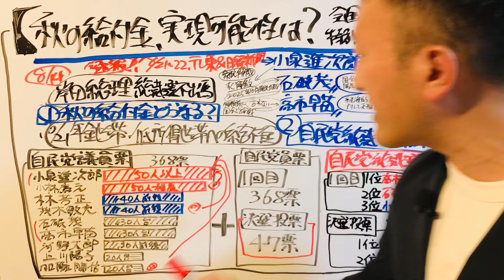速報【自民党総裁選結果】秋の給付金どうなる！特別定額給付金10万円の2回目は？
特別定額給付金２回目、個人向けの給付金・補助金など、新しい情報・申請開始日付の情報が入り次第、動画アップします。

【開票速報】自民総裁選 決選投票へ 1位高市氏 2位石破氏

（関連動画）
【LIVE】高市早苗氏と石破茂氏による決選投票【自民党総裁選 開票速報】（2024年9月27日）
【新総裁選出へ】自民党総裁選2024 開票速報中　投開票･結果発表･新総裁会見まで生中継
【自民党総裁選】新たな総裁を決定へ　高市早苗氏と石破茂氏で決選投票（2024年9月27日）

(会社案内)
新規取引先開拓を代行。創業8年目のベンチャー企業。